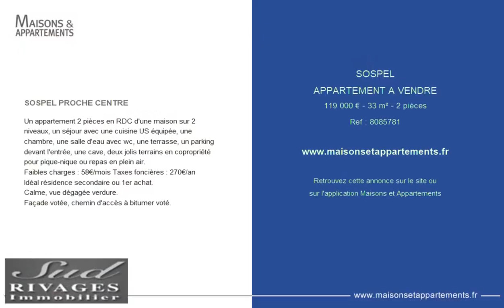SOSPEL - APPARTEMENT A VENDRE - 119 000 € - 33 m² - 2 pièce(s)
Référence : 8085781

SOSPEL PROCHE CENTRE

Un appartement 2 pièces en RDC d'une maison sur 2 niveaux, un séjour avec une cuisine US équipée, une chambre, une salle d'eau avec wc, une terrasse, un parking devant l'entrée, une cave, deux jolis terrains en copropriété pour pique-nique ou repas en plein air.
Faibles charges : 58€/mois Taxes foncières : 270€/an
Idéal résidence secondaire ou 1er achat.
Calme, vue dégagée verdure.
Façade votée, chemin d'accès à bitumer voté.

Cette annonce vous est proposée par l'agence SUD RIVAGES IMMOBILIER

|2765343|